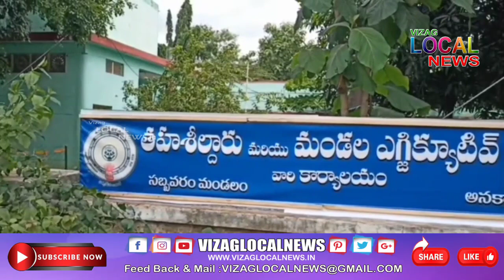పట్టభద్రులు ఎమ్మెల్సీ ఎన్నికలకు ఓటర్ నమోదు చేసుకోండి .. సబ్బవరం తాసిల్దార్ బి.సత్యనారాయణ.. / vlnews